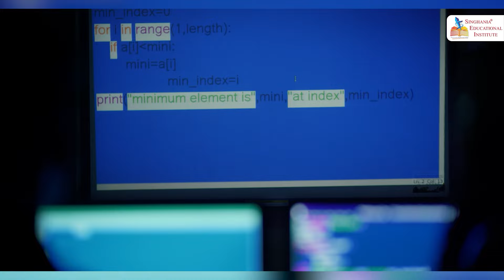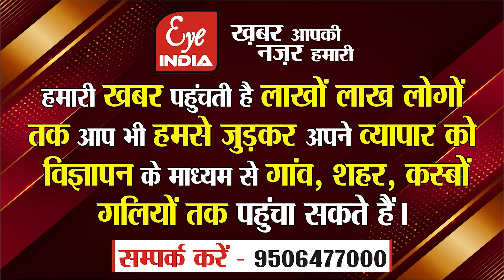Sitapur से Mayawati ने Mahendra Yadav को क्यों बनाया BSP प्रत्याशी, जानिए क्या है प्लान ?